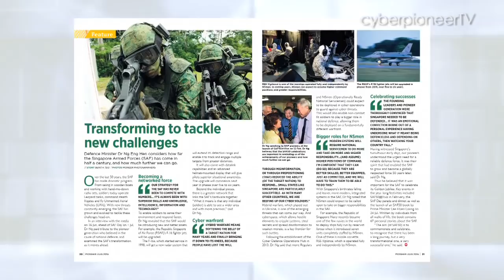PIONEER Magazine August 2015 Issue